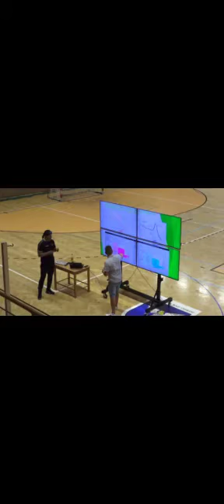COACHES PART 4 LAST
WORKSHOP FOR COACHES V4 OSTRAVA